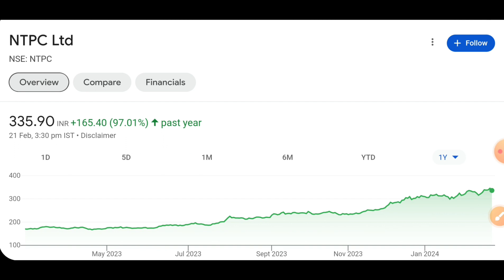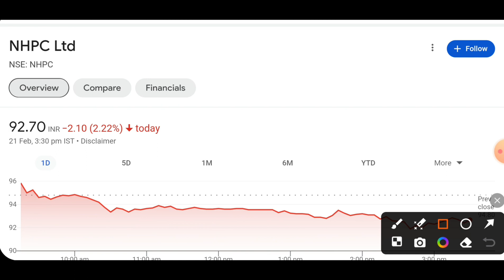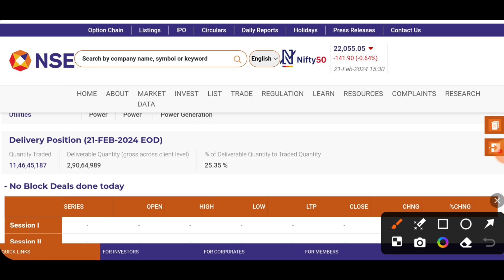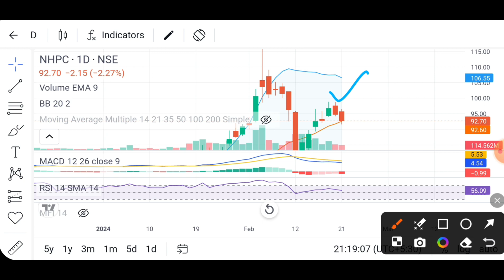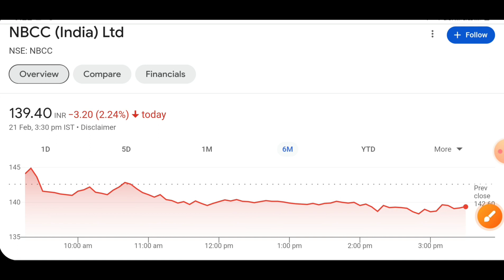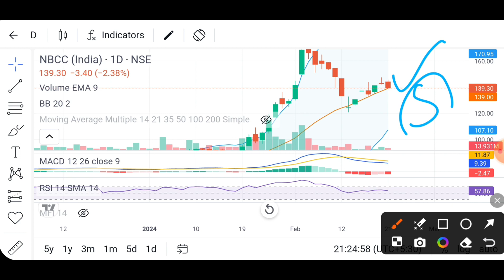Nhpc share latest news today | Sjvn share latest news today | Ntpc share latest news | Nbcc share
Nhpc share latest news today | Sjvn share latest news today | Ntpc share latest news today